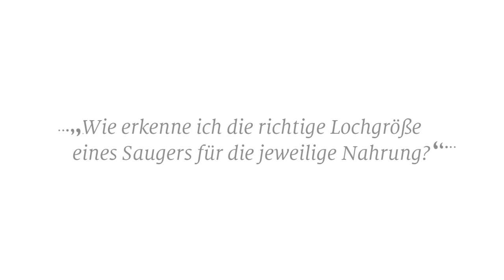Wie erkenne ich die richtige Lochgröße eines Saugers für die jeweilige Nahrung?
es antwortet: Diplom-Ökotrophologin Petra Fricke